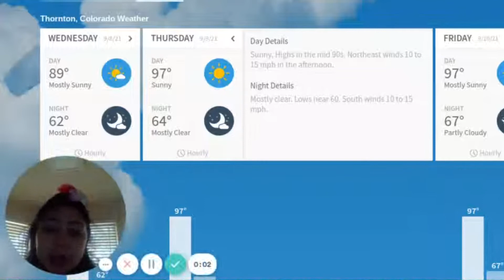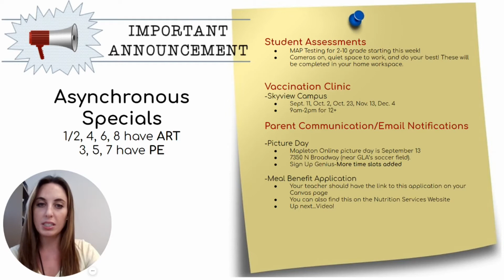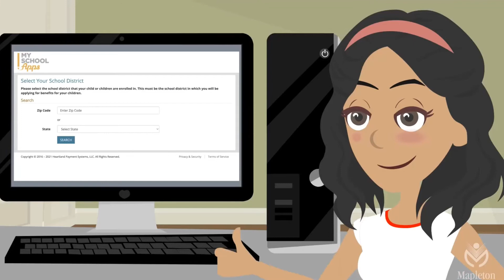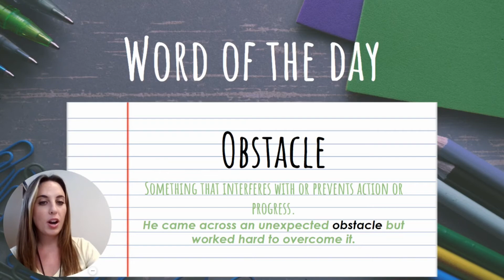9/9/2021 Morning Announcement- Meet Jane Wilson